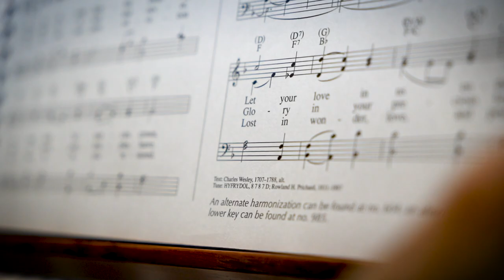Judith Kubicki on Pastoral Liturgy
Judith M. Kubicki, C.S.S.F., Ph.D., associate professor of theology, was honored with the 2019 Jubilate Deo Award by the National Association of Pastoral Musicians in July.